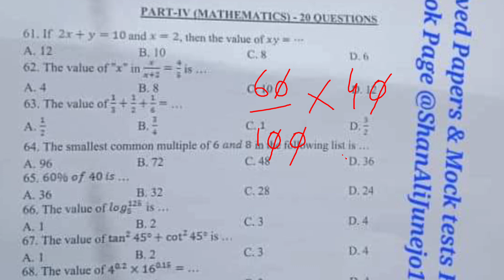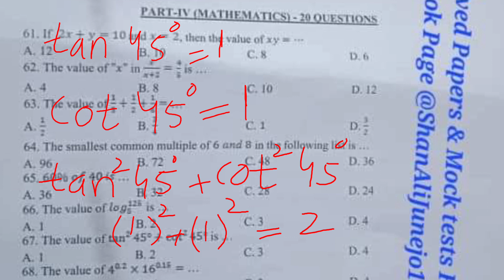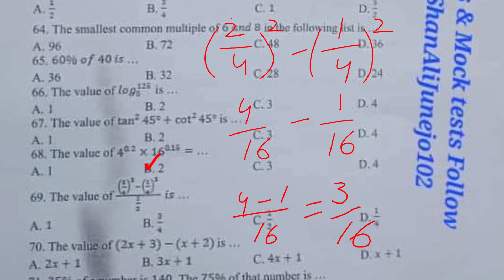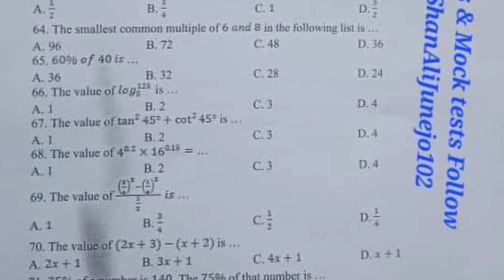STS PST Solved Paper : IBA Primary School Teacher : 26 - 02 - 2023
STS PST Solved Paper IBA Primary School Teacher Complete Solved Paper Test Date 26 February 2023
STS Sooved Mathematics MCQs
IBA Solved Mathematics MCQs
PST Solved Mathematics MCQs
STS PST Past Paper 2023
IBA PST Past Paper 2023
STS Primary School Teacher
IBA Primary School Teacher
PST Past Paper MCQs
Complete PST Past Paper
Test preparation